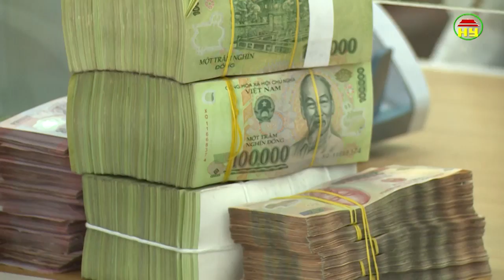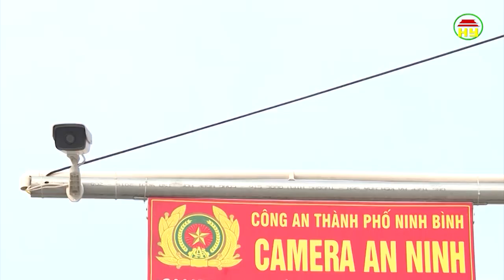Thời sự Đồng bằng sông Hồng thứ 5 ngày 12/4/2018.